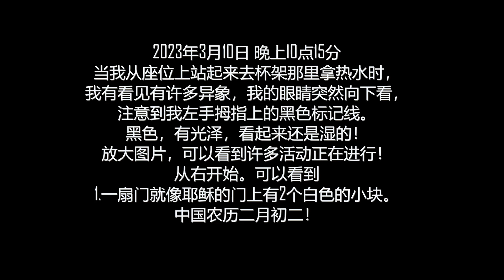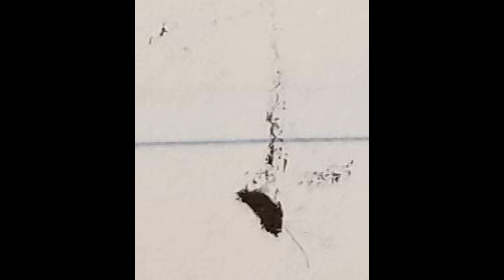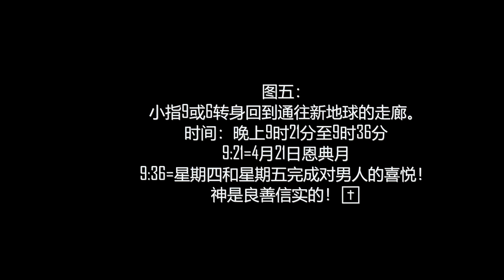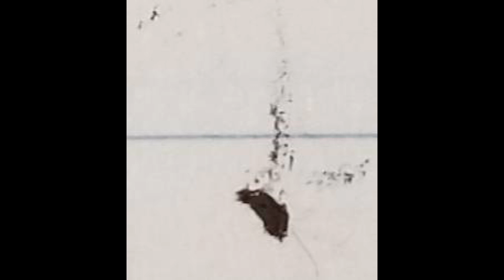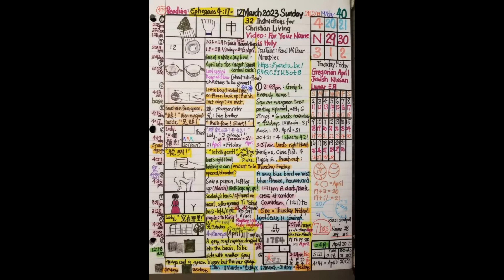2023年03月12日